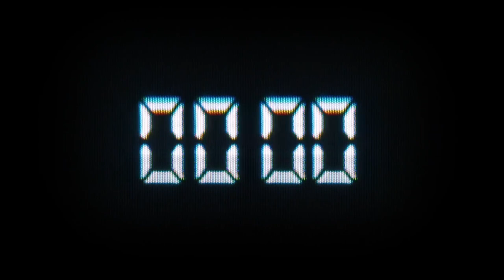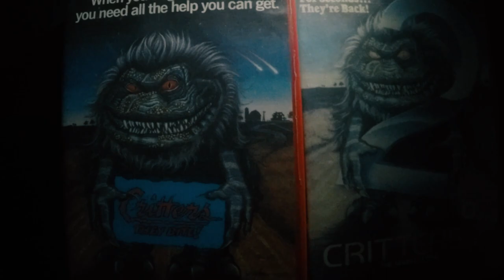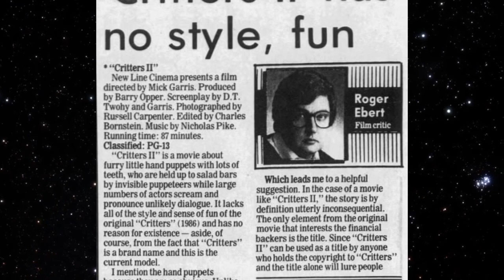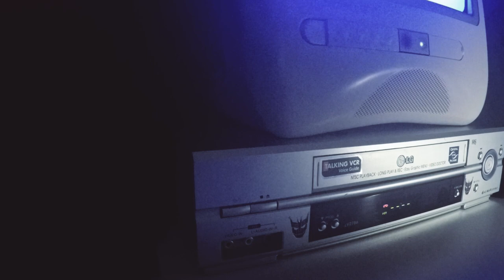Подкаст "Рука под кроватью" 55 Зубастики Critters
"Рука под кроватью" - подкаст для тех, кто, возможно, и не посмотрит тот или иной фильм ужасов, но зато сможет его послушать.

В 55 эпизоде заглянем в закулисье фильмов о зубастиках и познакомимся поближе с этими существами.

Источники

Revox Tape Deck Video
Matse Wunderlich

Critters Official Trailer

THE SLUMBER PARTY MASSACRE (1982) Official Red Band Trailer
Roger Corman [Official YouTube Page]

Space Raiders (1983) ORIGINAL TRAILER
HD Retro Trailers

Critters 1986
Stephen Herek

Critters 2: The Main Course 1988
Mick Garris

Critters 3 1991
Kristine Peterson

Critters 4 1992
Rupert Harvey

INVERTIVERSE Creating The Art: "PygmyPet Velociraptor In The Park" By Charlie Chiodo
Invertiverse Official Channel

Critters 2 Behind the Scenes Footage: Critters Attacks the Town
critterbuster

ABANDONED HAUNTED HOUSE IN THE WOODS (ALONE AT NIGHT)
Cody Buffinton

Brian's clown drawing
More Dinosaurs

"Cinevision SFX", documentary about SFX in horror movies
Teiprester

Critters Behind the Scenes
unmanship101

'Life or Something Like It' Interview
Hollywood Archive